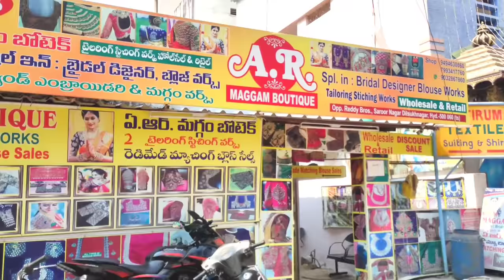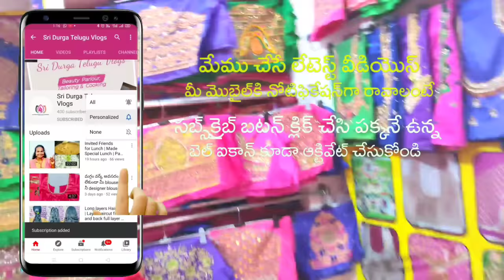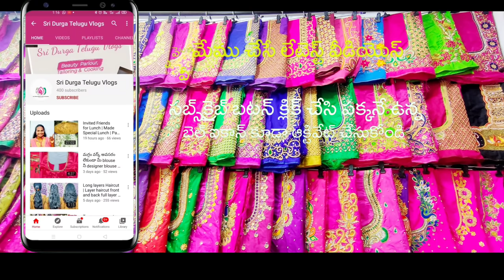Latest Maggam Work Designs | Readymade Maggam Work Blouse Designs with price | Maggam Work Blouses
Shop Address

A.R Maggam Boutique
opp. Reddy Brothers, Saroor Nagar
Dilsukhnagar, Hyderabad-500060

readymadeheavymaggamwork blouse
designer maggam blouse under 500rs

maggam work design peacock designs maggam work maggam work latest designs maggam work designs maggam work blouse maggam work Telugu maggam works

Latest Maggam Work Designs
Readymade Maggam Work Blouse Designs with price
Maggam Work Blouses